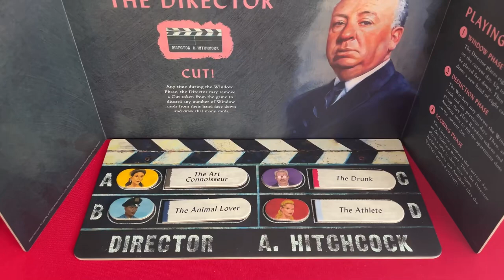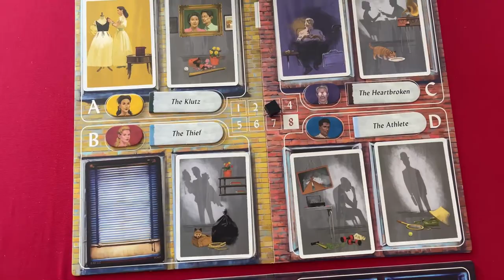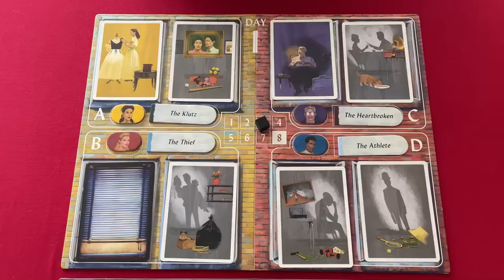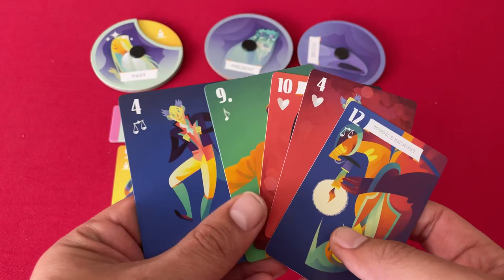Grant's Greatest Games of September 2022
A video where Grant Lyon counts down the best games he played in the month of September 2022.

0:00 Intro
0:14 5. Don't let the sad thoughts in!
3:10 4. How has he not seen this?!
6:38 3. Salty poser
9:38 2. One giant leap!
12:17 1. Graphic content warning?
15:57 Outro